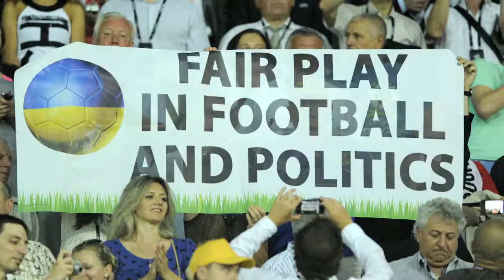Grüner Protest bei der EM 2012 - Solidarität mit Timoschenko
Politischer Protest im Fußballstadion: Gemeinsam mit 50 weiteren Aktivisten haben Rebecca Harms und Werner Schulz während der EM-Partie zwischen den Niederlanden und Deutschland für Julia Timoschenko demonstriert.